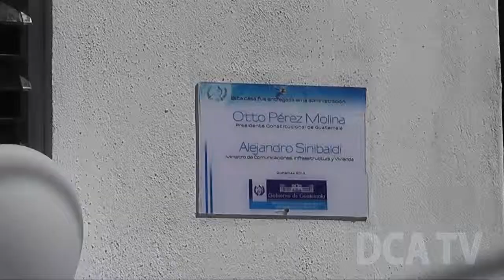CIV entrega viviendas en la zona 18 de la capital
Por Jarbin Yelmo/DCA El ministro de Comunicaciones, Infraestructura y Vivienda (CIV) Alejandro Sinibaldi,  hizo entrega de 30 viviendas en el asentamiento La Ceiba 4 en la zona 18 capitalina, las cuales tienen un costo de 35 mil quetzales cada una.